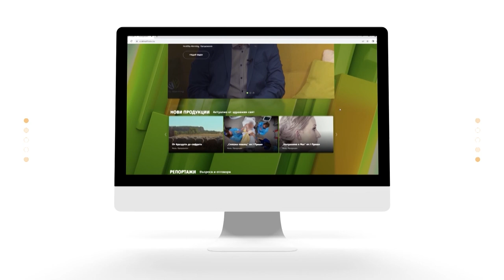"Healthy Lifestyle с Джуджи" - Антон Стефанов - С03Е20